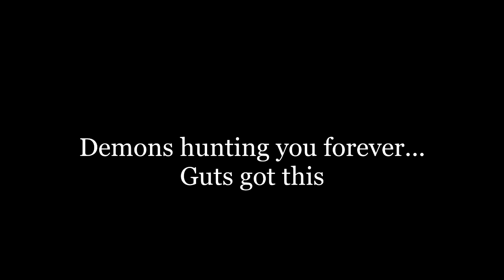Small Opinion #226 Berserk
Guts deserves your attention